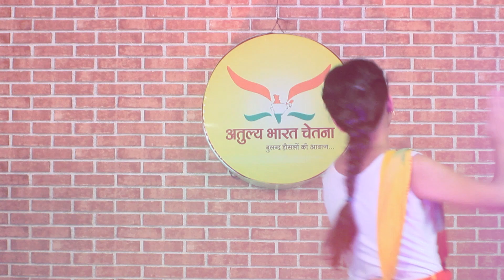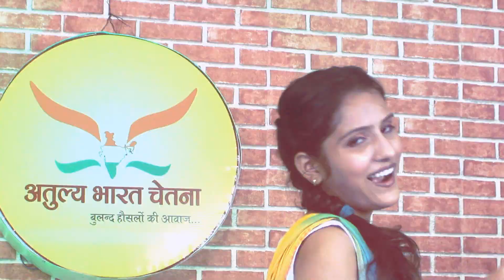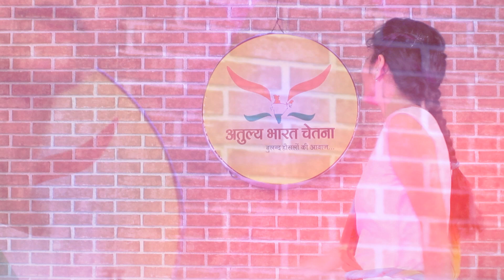Dance Cover Rupaiyya Song | Laxmi Bhardwaj | Atulya Bharat Chetna | Karmanya Entertainments Pvt Ltd.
Dance Cover of Rupaiyya Song

Artist : Laxmi Bhardwaj
Direction : Prabudha Saurabh
Production : Karmanya Entertainments Pvt Ltd
An Atulya Bharat Chetna presentation

-: Original Credits :-
Song - Rupaiya

'रुपैय्या' गीत पर एक शानदार परफॉरमेंस, अब अतुल्य भारत चेतना परिवार का हिस्सा बन चुकी प्रसिद्ध कोरियोग्राफर और परफ़ॉर्मर लक्ष्मी भारद्वाज द्वारा।

धरती की शान किसान 🌾🌾

अतुल्यभारतचेतना प्रिंट एवं डिजिटल मीडिया संस्थान है, आप अपने लेख, विचार, रचनाएं अथवा विज्ञापन इत्यादि समाचारपत्र/पत्रिका में प्रकाशित कराने के लिए हमारी ईमेल I'd : पर प्रेषित कर सकते हैं।